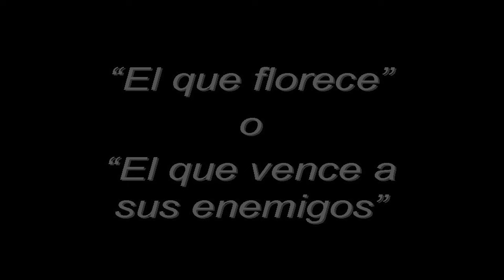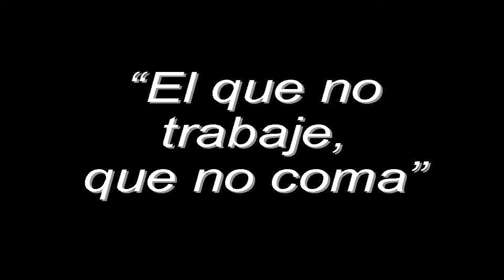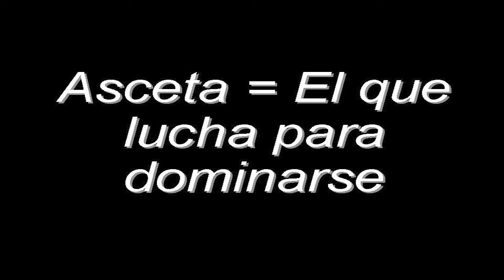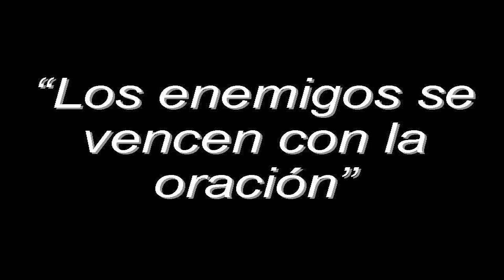San Antonio Abad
"Patrono de los animales"